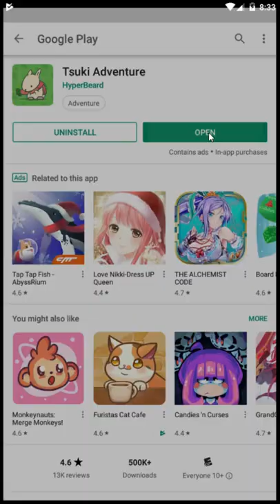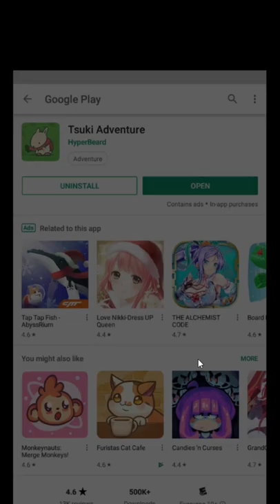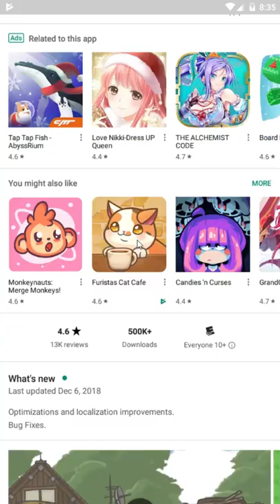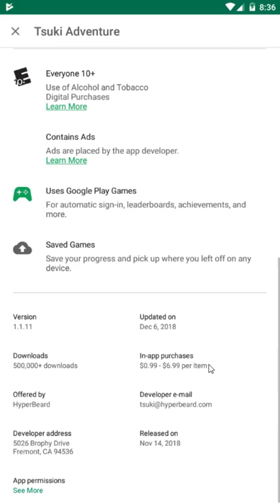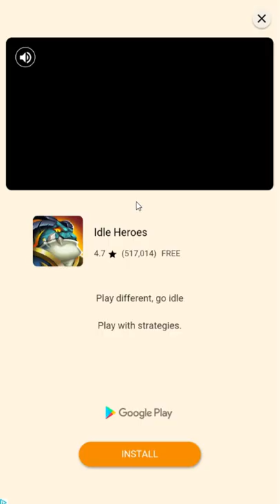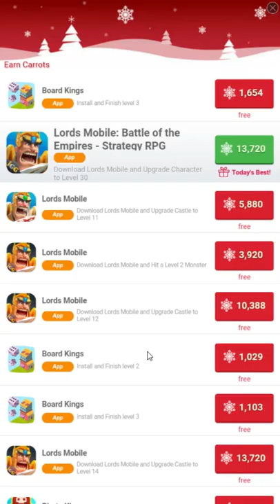Let's Play Tsuki Adventure | Peaceful Life Sim